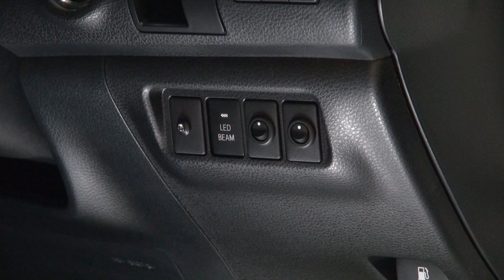V27LAF F6 GRharrier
LOCK音 Ver.2.7 MONO TONE + LAF(LOCK音ARMED FLASHER)
(LOCK音サウンドアンサーバック汎用タイプ)

■装着車両：TOYOTA NEW HARRIER GR SPORT(U60系)
■設定サウンド
・SOUND　 ：F
・INTERVAL：6

※LOCK音サウンドアンサーバックシステム
　BMW & MINI'S EXCLUSIVEとは音色設定および仕様が少し異なります。